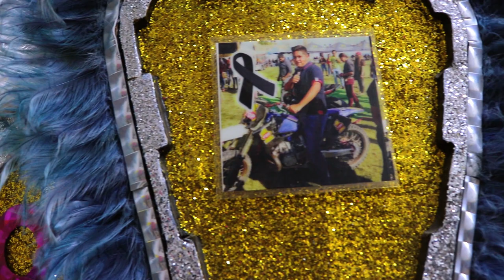Tlahualiles de Sahuayo | Elaboración de máscaras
(Parte 2) La vida del guerrero | Conoce el proceso de elaboración de las máscaras de Tlahualil, utilizadas en las fiestas patronales de Santiago Apóstol en Sahuayo, Michoacán.